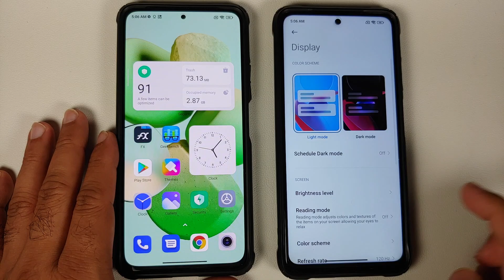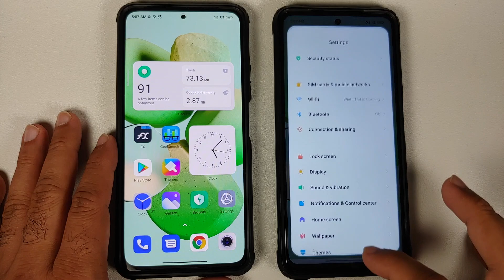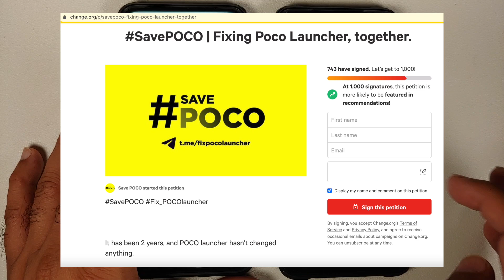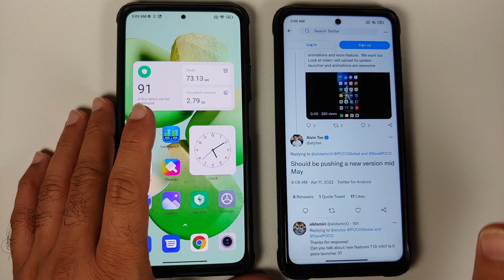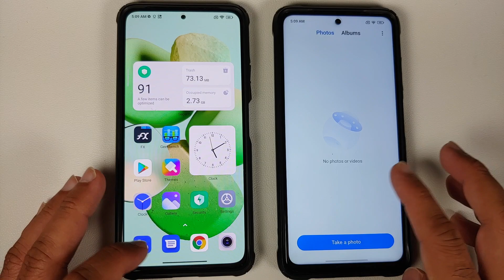Poco Launcher With Animations Fix Coming in Mid May 2022..MIRACLE; Poco Launcher 3.0??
A miracle might be happening in mid May 2022. Poco Launcher broken animations might finally be fixed. As per Xiaomi Indonesia General Manager Alvin, an update for Poco Launcher will roll out in mid may which might fix the broken animations of Poco Launcher. Will we finally get the much awaited Poco Launcher 3.0?? Only Time will tell.

These broken animations are also visible in MKBHD's video about the Poco F2 Pro. Below are the timestamps :-